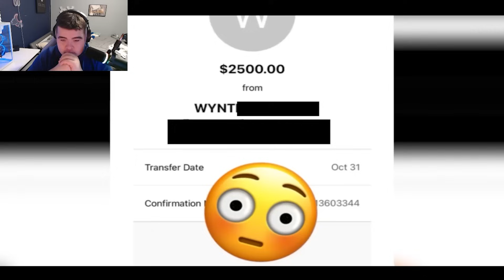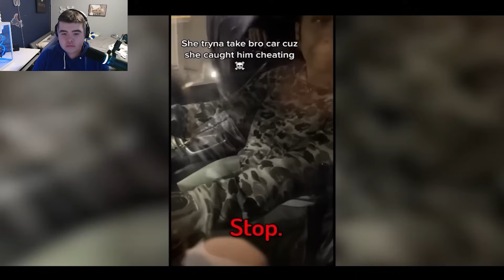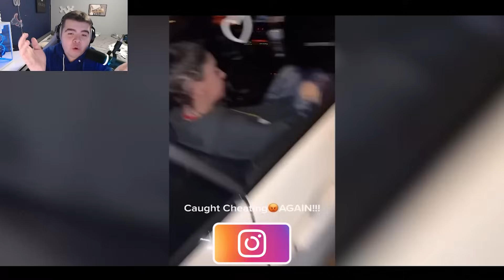Insane Moments People Caught CHEATING On Camera 3!